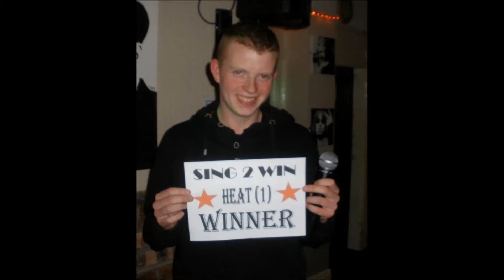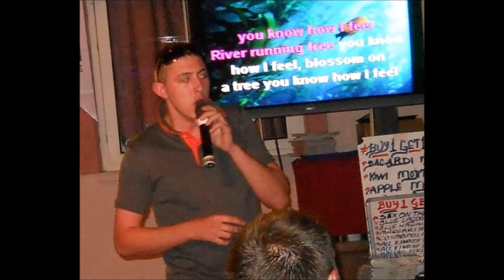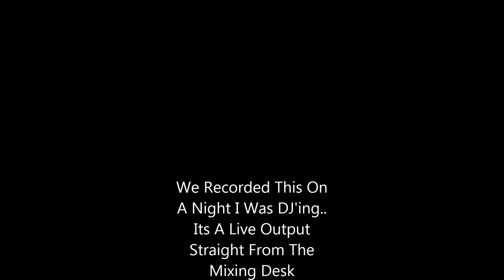Simon Price & James Haworth - In The End Live (Originaly By Linkin Park)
A Live Recording we did in pub.